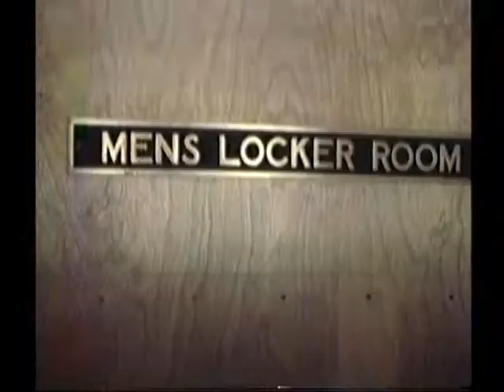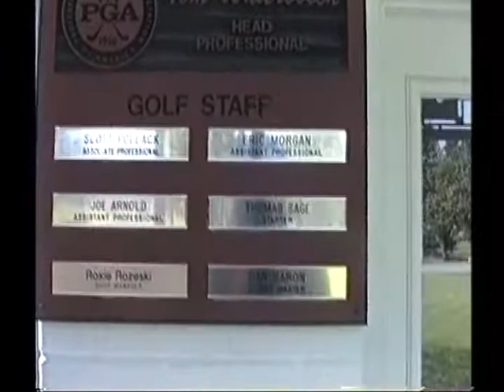Choppy's Playhouse Part 5